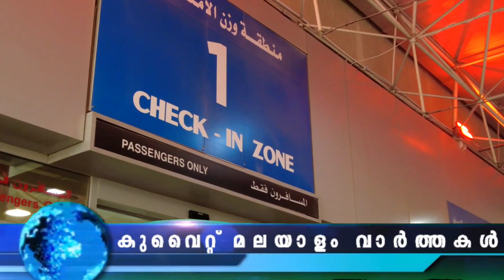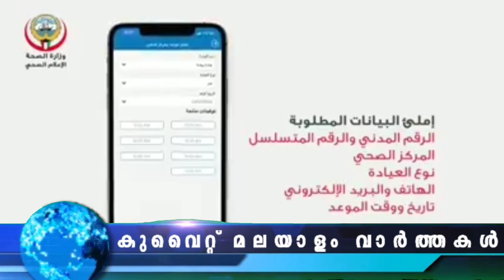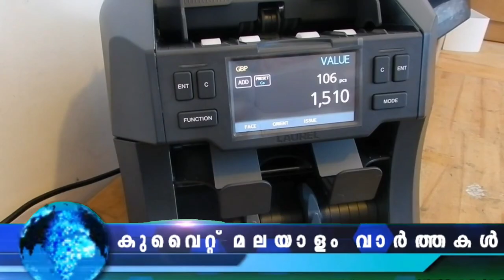Kuwait Malayalam News Updates | ഡോക്ടറെ കാണണമെങ്കിൽ ഇനി ഓൺലൈൻ ബുക്കിം​ഗ് | @JBGKUWAIT ​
പ്രവാസി വർക്ക് പെർമിറ്റുകൾ റദ്ദാക്കിയേക്കും
ഡോക്ടറെ കാണണമെങ്കിൽ ഇനി ഓൺലൈൻ ബുക്കിം​ഗ്